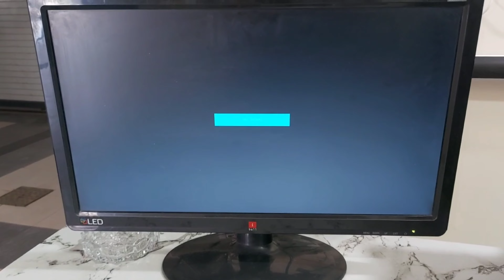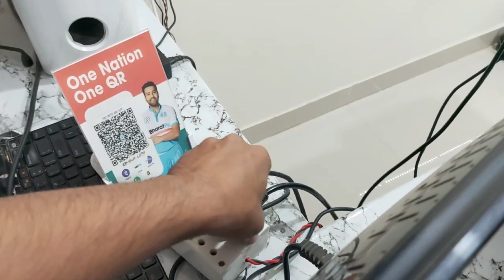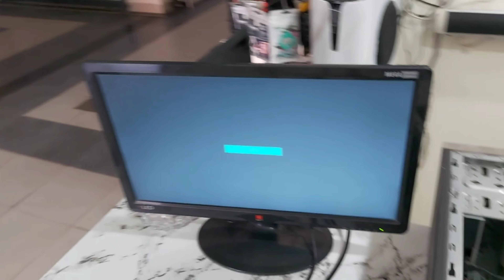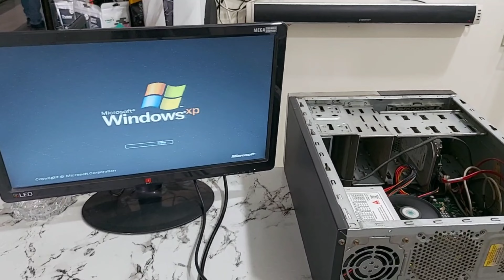No Signal on computer MONITOR || COMPUTER TURNS ON BUT NO SIGNAL.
HELLO EVERYONE,
         Main aap sab logo ko aaj batane ja raha hu ki jab aap ke computer me no display ho ya no signal ho to kaise sahi kare is video ke dekhe ke baad aap apne computer ko repair kar paoge.

PC is starting but there is no output on monitor or no signal on monitor, what problem must be there or how we can solve this problem . You must be very tensed why my PC is not showing anything on monitor so don't worry and just follow solutions in this video step by step. Your PC can get a revive.

no signal PC problem | computer no signal problem solved | computer no signal to monitor fixed in this computer repair tutorial video. @TheSINGHCREATION  is showing how to solve no signal input problem in PC in Hindi language and how to solve no signal problem in computer monitor or led screen.

1) computer turns on but no display on monitor
2) no display on monitor but cpu running
3) no signal on monitor
4) no signal on monitor but computer turns on
5) no signal on computer monitor
6) no display on monitor but computer is running
7) how to fix computer no display or no signal on monitor
8) how to fix no signal on pc monitor
9) how to fix computer turns on but no display on monitor
10) how to fix no signal monitor
11) cpu is on but no display in monitor

no signal on computer monitor
monitor no signal but computer is on
computer no signal to monitor
monitor me no signal problem
pc on but no display

HEY EVERYONE, IF YOU LOVE CREATIVITY ,THEN YOU ARE ON THE RIGHT CHANNEL. I'LL TRY TO SHOWCASE THE BEST VERSION OF MYSELF. I LOVE TO ENTERTAIN MY FOLLWERS BY CREATING SOME GOOD & USEFUL CONTENT.

DO WATCH THE OTHER PART OF ALLOY SERIES:-